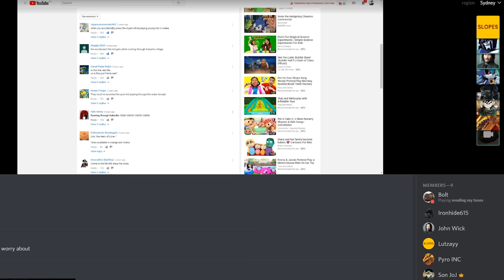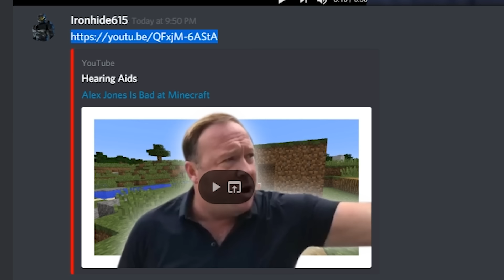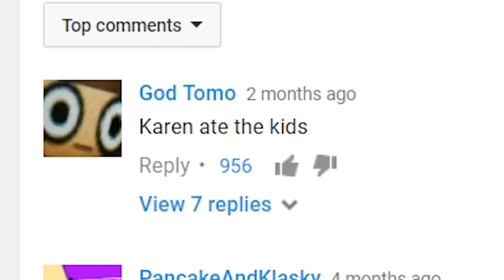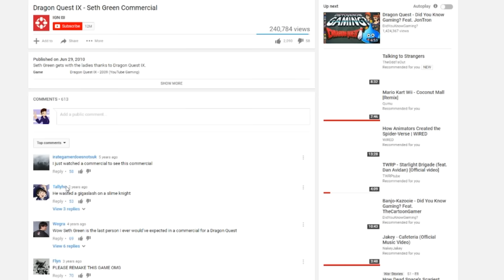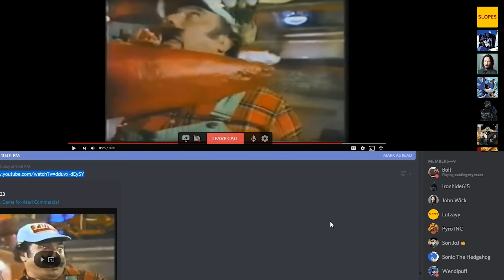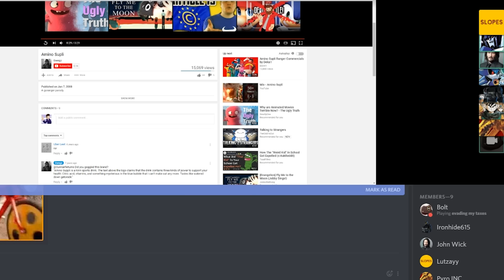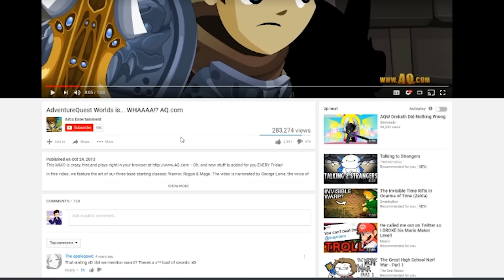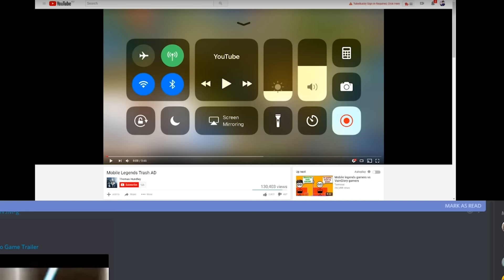AWFUL GAMING COMMERCIALS - Diamondbolt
Link gets drunk and everyone dies as we take a look at some awful video game commercials.